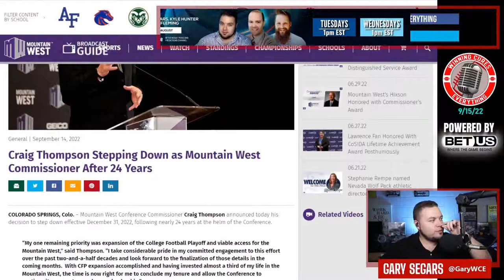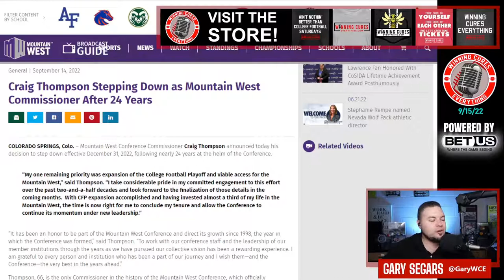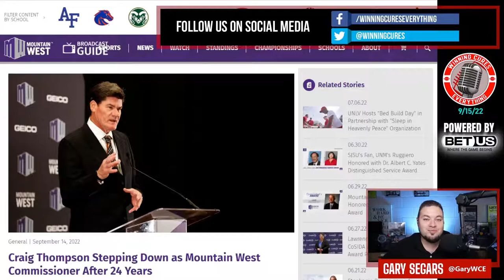MWC Commissioner Craig Thompson announces he's retiring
Mountain West Conference (MWC) conference commissioner Craig Thompson has announced that he's retiring.  He's been the head guy for the conference for 24 years, and his main goal was to get the MWC access to the playoff, and with the CFP expansion approval, he's finally reached that goal...